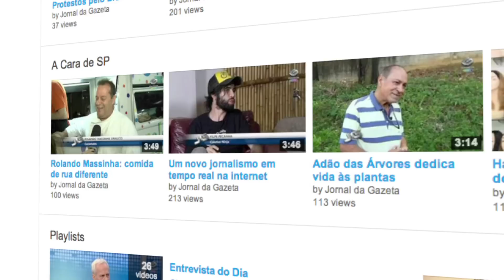Jornal da Gazeta. Inscreva-se e fique sempre bem informado!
ATUALIZE-SE
INFORME-SE

Imparcialidade, Transparência e Credibilidade são os pilares de um jornalismo que é sinônimo de Ética. Nas listas de reprodução você encontrará a íntegra do Gazeta News, as principais matérias do dia do Jornal da Gazeta, além de reportagens especiais, a opinião dos comentaristas e as entrevistas do dia.